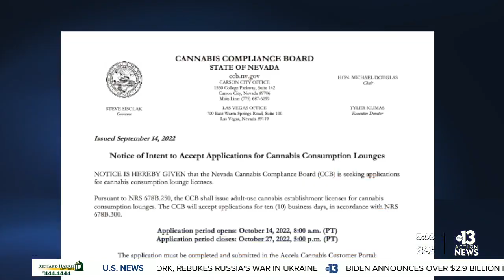Las Vegas approves cannabis lounges to operate within the city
The City of Las Vegas is one step closer to getting cannabis consumption lounges within the city limits. Joe Moeller reports.